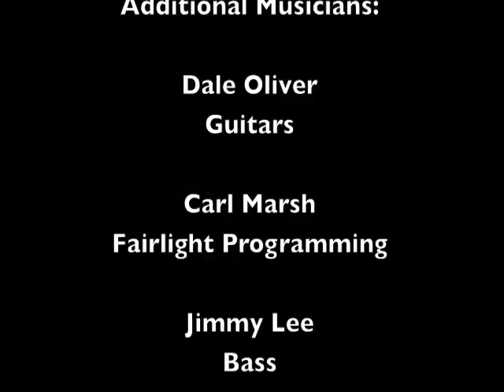Track 10 "The Keeper" - Album "Pure & Simple" - Artist "Geoff Moore And The Distance"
"The Keeper" Track 10 from the album Pure & Simple by Geoff Moore And The Distance.

"Now unto him that is able to keep you from falling, and to present you faultless before the presence of his glory with exceeding joy" Jude 1 :24

Written by Geoff Moore and Steven Curtis Chapman.

A big black book in her small fragile hands
The words she read I was so young to understand
Between the thee's and thous and verily's
I watch my grandma live the truth in front of me

A little boy wakes from a dream in the night
Runs down the hall to where she left on the light
But I stopped when I saw her down on her knees
Where she prayed every night for me
In a whisper I heard

Jesus the keeper of this life
You are my refuge my savior my guide
Watch over this little one tonight
And guard his every footstep as he travels this life
And in some quit moment draw him to Your side
That he may come to know You Jesus
As the keeper of this life

Well thirty years have come and gone since that time
And I can still see my grandmas face in my little boy's eyes
And you will find me tonight somewhere down on my knees
As I whisper a prayer that was once prayed for me

Watch over my little girl tonight
And guard her every footstep as she travels this life
And in some quit moment draw her to Your side
That she may come to know You Jesus
As I have come to know You Jesus